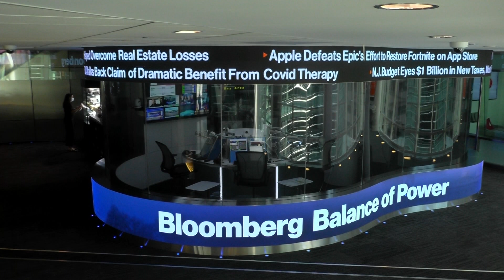'Balance of Power' Full Show (08/25/2020)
Aug.25 -- "Bloomberg: Balance of Power" focuses on the intersection of politics and global business. A discussion of President Trump's economic record and energy policies, as the Republican National Convention continues. Guests: U.S. Energy Secretary Dan Brouillette, Club for Growth President David McIntosh, former congressman Darrell Issa, Law Enforcement Action Partnership Board Chair Diane Goldstein